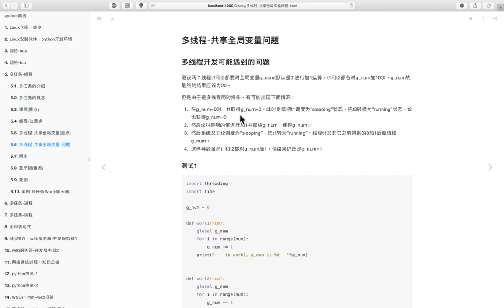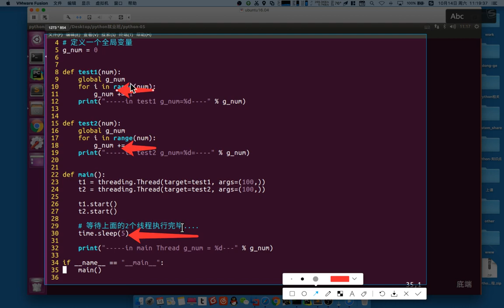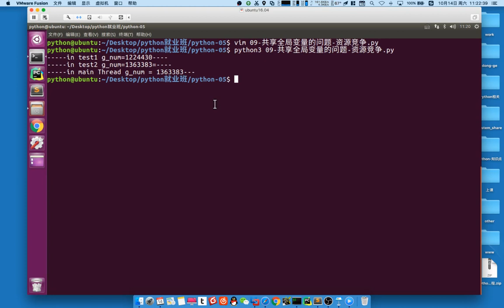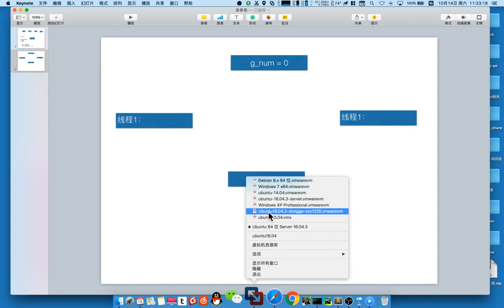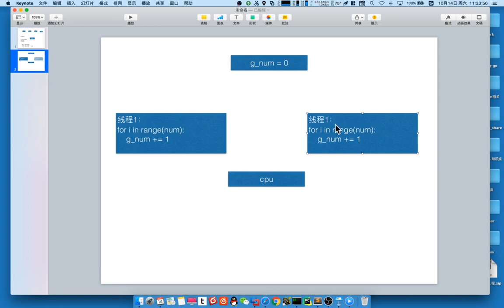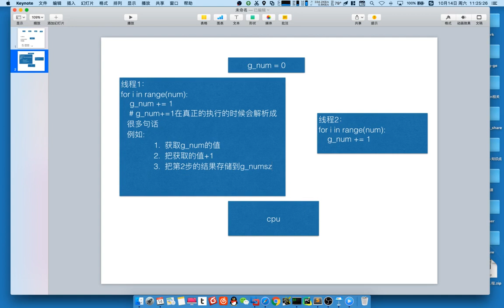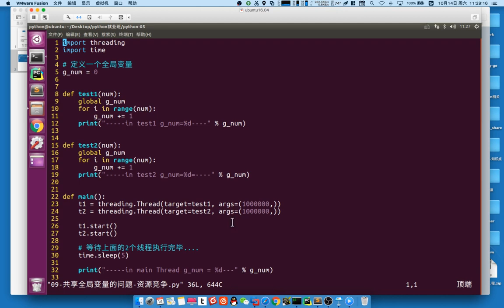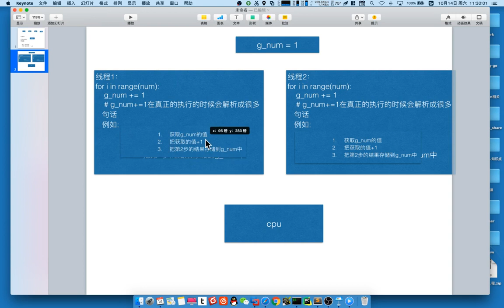02 多任务丨01 线程丨08 创建线程是指定传递的参数、多线程共享全局变量的问题